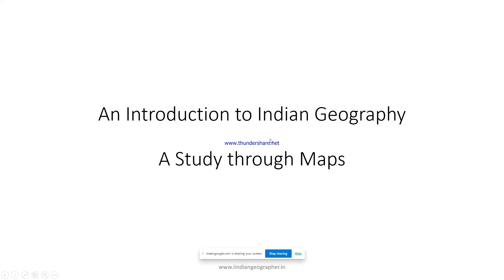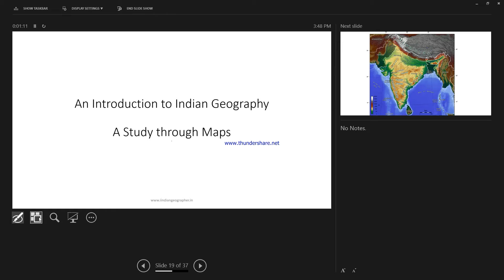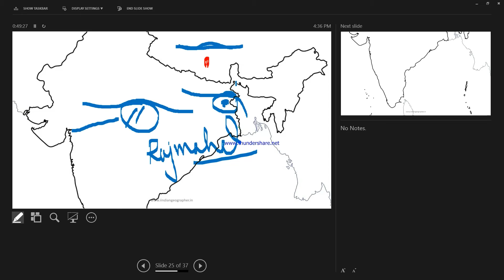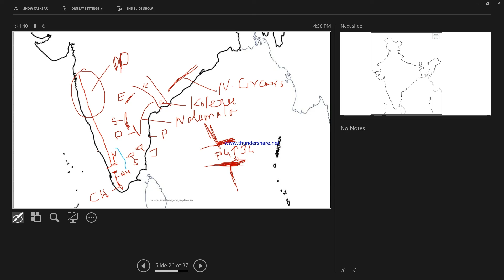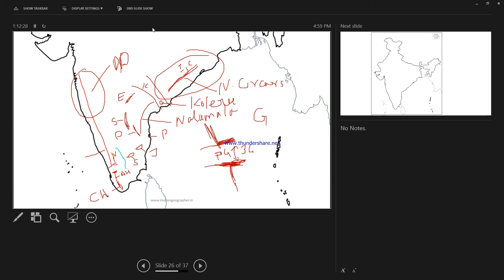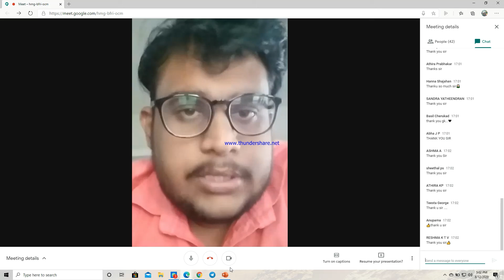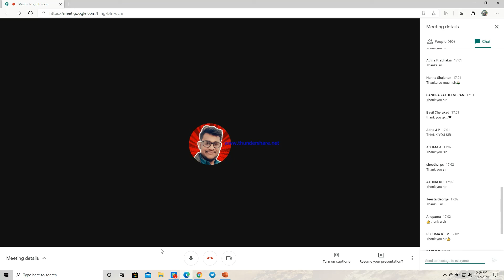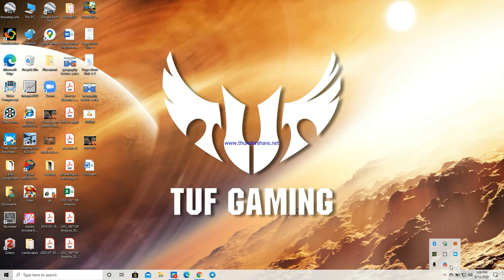Physical Geography of India Through Maps Part 1